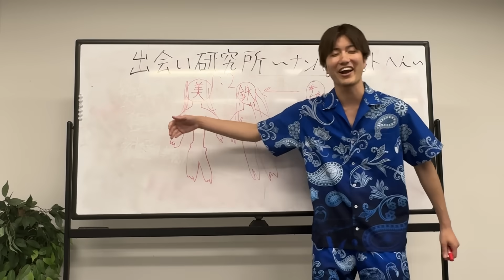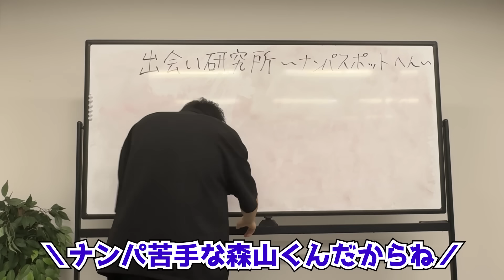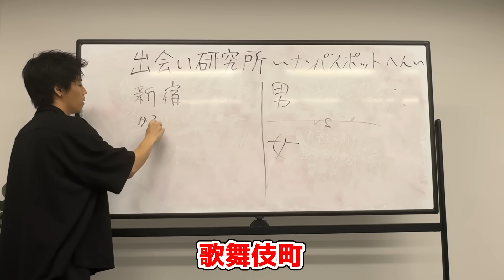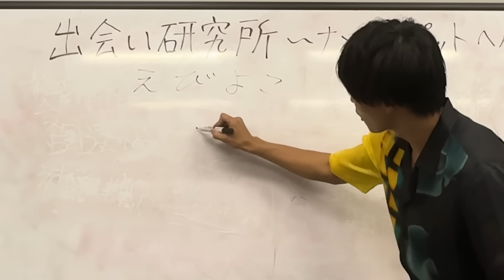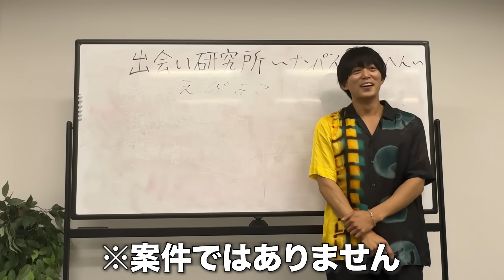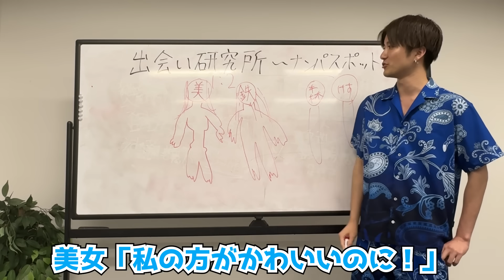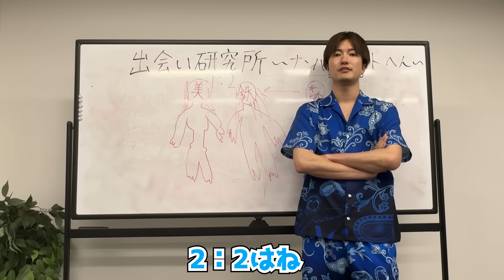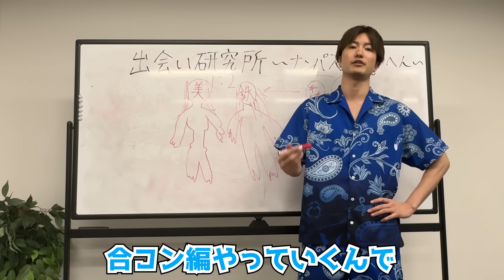遊び尽くした男たちによるお持ち帰り完全攻略講義【ナンパスポット編】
ファンクラブでは限定動画と限定生配信してるよ！登録してね！